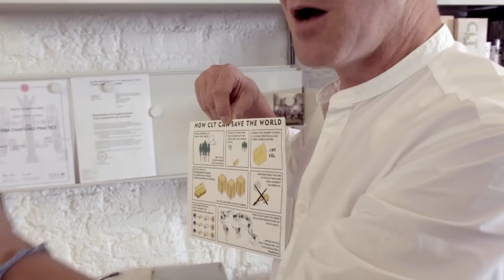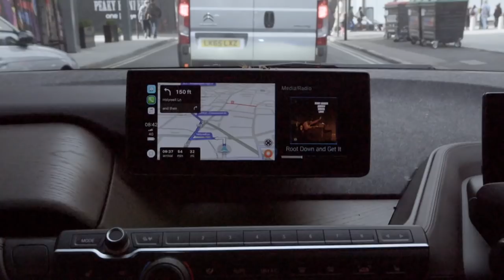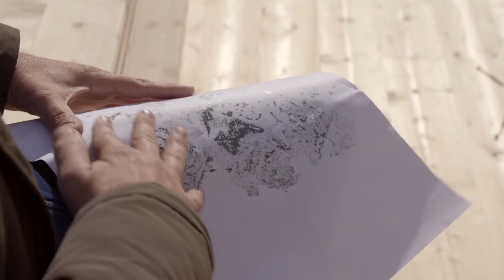Architects on sustainable building with wood | VPRO Documentary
In this documentary, we talk to three different architects that are convinced that building with wood is more sustainable. But how can we provide enough wood to build but also to stay sustainable?

The Netherlands faces a paradoxical task: to build more and emit less. To solve the housing shortage, we have to make one million houses until 2030, but the current building with concrete exceeds environmental standards. Is building with wood the solution?

Many new construction projects are currently standing still because they come up against international agreements on CO2 reduction and nitrogen. If we continue to build with concrete, cement, and steel, the construction of 1 million new homes will release approximately 55 million tonnes of CO2.

But there is an alternative: building with wood. The new 'cross-laminated timber' - or CLT: Cross Laminated Timber - causes no emissions, but instead stores CO2. CLT also makes it possible to build 'prefabricated' homes much faster. Because the extremely strong and fireproof CLT can even be used to build high-rise buildings so that the wood was quickly nicknamed 'the new concrete.'

What are the possibilities and obstacles to using CLT on a large scale in construction? Are we on the eve of a 'wooden century'? Or is this story too good to be true?

After all, there is also a plea for 'leaving nature alone,' and for less tree-cutting. Is there even enough acreage for the production forests needed for timber construction? And should 'nature' be commodified in this way?

We talk to a.o. The British architect Andrew Waugh, a great advocate of more timber construction. His London-based agency Waugh Thistleton Architects, is a global leader in building with CLT and is already carrying out large-scale social housing projects with the new miracle material. Is that an example for the Netherlands and the rest of the world?

Director: Geert Rozinga
Research: William de Bruijn
Camera: Jacko van ´t Hof, Martijn Cousijn
Sound: Mike van der Sluijs, Daan Arens
Edit: Michiel Hazebroek
Webeditor: Arja van den Bergh
Production: Jeroen Beumer